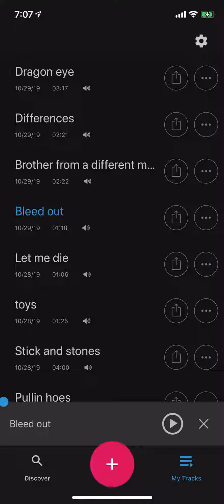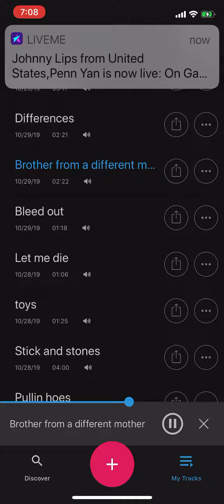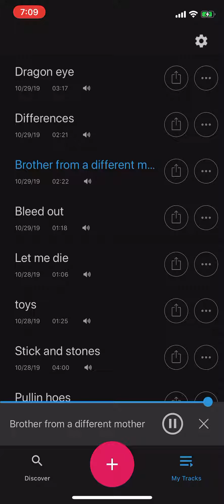Brother from a different mother